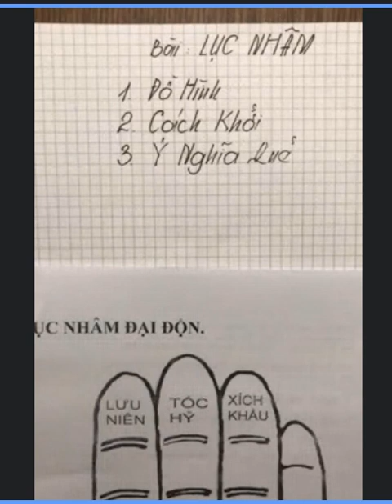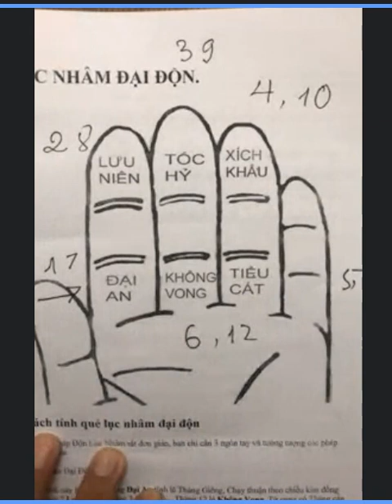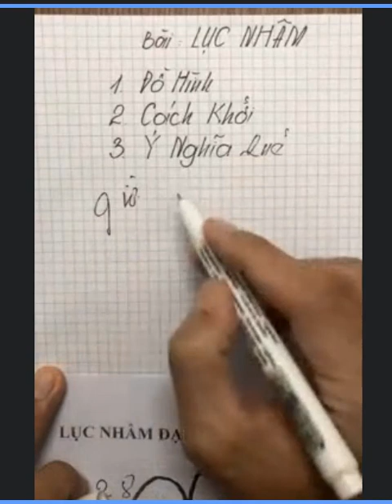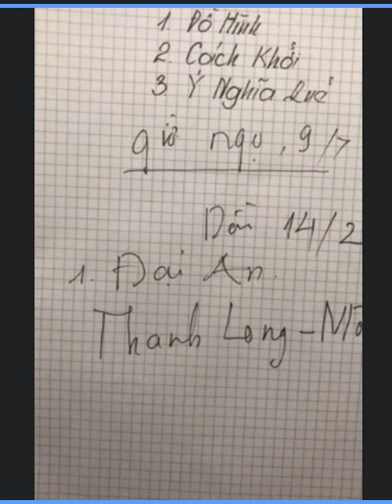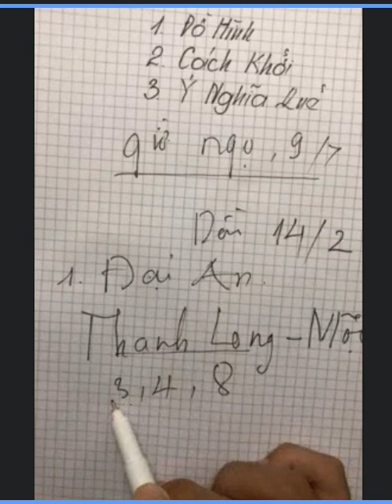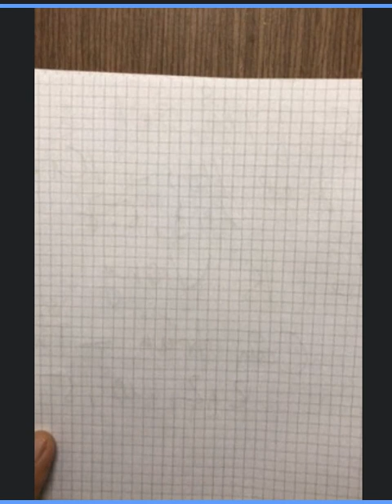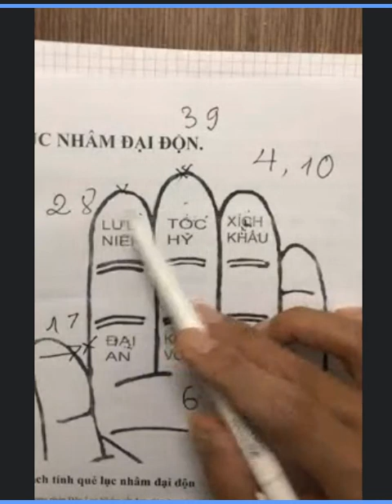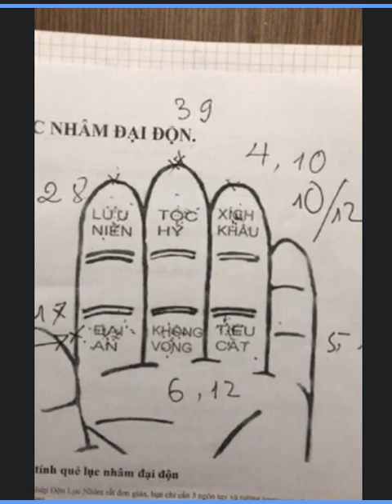bài: Lục nhâm phongthuy phongthuỷ - Thầy Phong Vũ